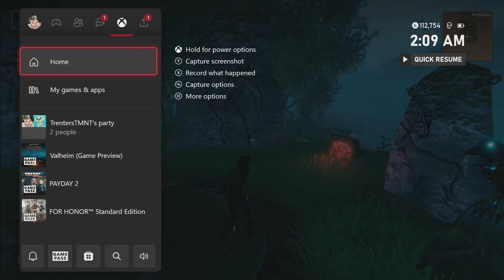Valheim the greatest dead viking simulator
Do you like my friend's music? He worked very hard on that piece.